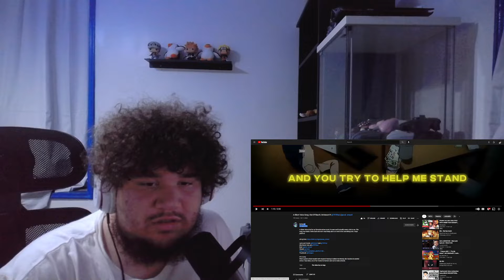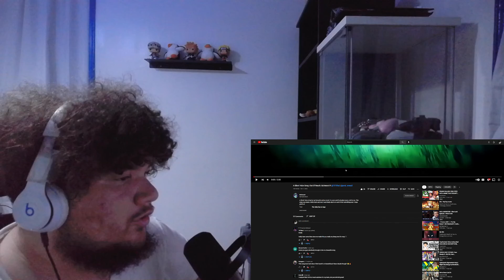Zengu REACTS to A Silent Voice Song | Out Of Reach | ItzVenoct Ft 757Shai | prod. sneezii